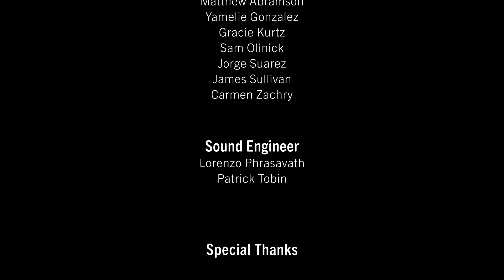WUFT Amplified: Chaunces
Hear St. Pete's Chaunces, with Chance Reynolds on drums and vocals, Cooper Madden on bass and synth, Alex Malkovich on tenor sax and guitar, and Ayrias Pedigo on keys.